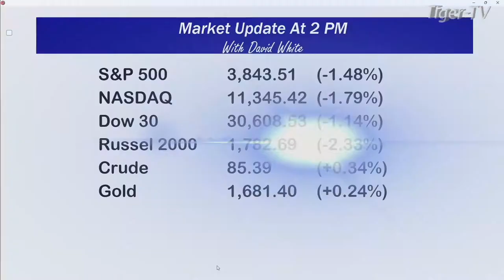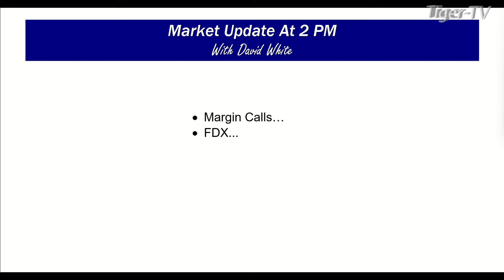September 16th, 2PM ET Market Update on TFNN - 2022